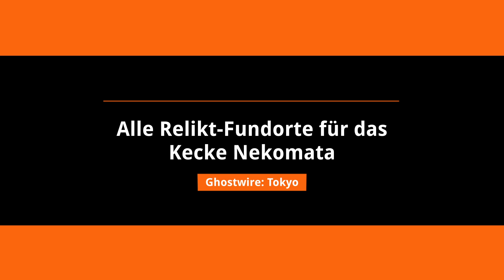Ghostwire Tokyo: Alle 16 Relikte für das Kecke Nekomata finden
Für das Kecke Nekomata in Ghostwire: Tokyo sollt ihr 16 bestimmte Relikte finden. Im Video zeigen wir euch alle Relikt-Fundorte und die Belohnungen, die ihr dafür erhaltet.

Relikte (Timecodes):

0:00 Kendama
0:29 Drachen (1)
1:00 Drachen (2)
1:28 Drachen (3)
1:57 Drachen (4)
2:30 Hagoita
3:07 Blechgoldfisch
3:26 Japanischer Nashornkäfer
3:49 Papierkranich
4:59 Minivan-Modell (1)
5:35 Minivan-Modell (2)
5:55 Minivan-Modell (3)
6:15 Hanafuda
6:58 Murmeln
7:21 Temari
7:43 Super-Shinji-Sticker
8:24 Belohnungen beim Kecken Nekomata

Falls ihr noch mehr solcher Themen lesen oder sehen möchtet,
folgt uns doch gern auf unseren anderen Kanälen: